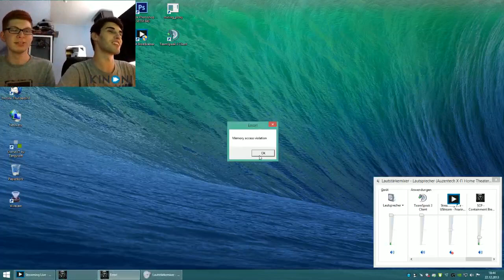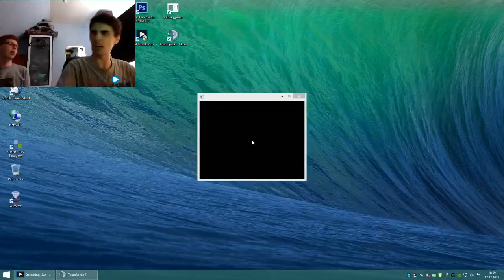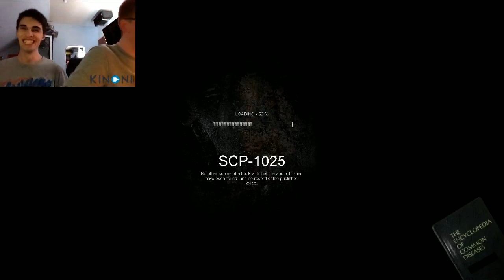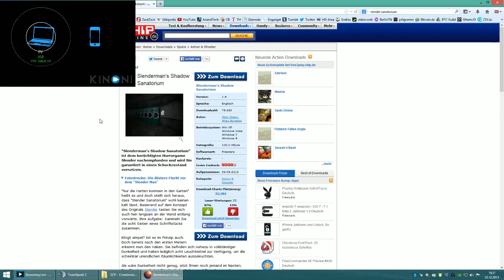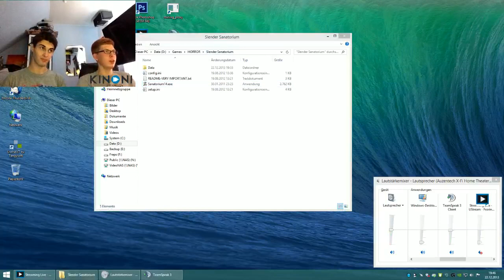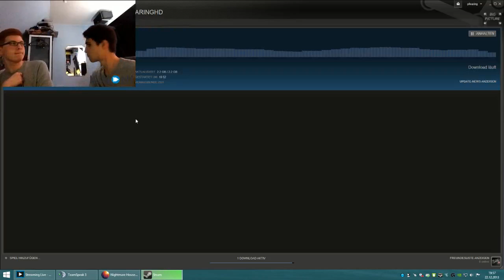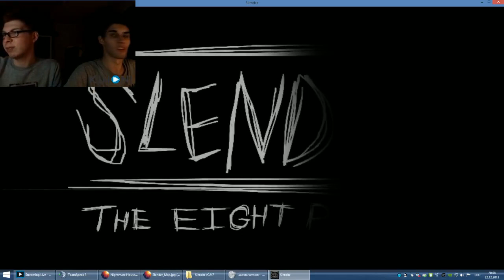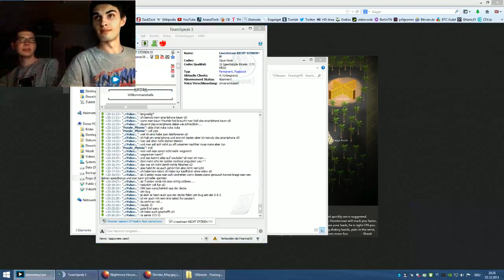150 SUBSCRIBER LIVESTREAM - 2013-12-22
Nach Startschwierigkeiten bei Justin.tv gings, wenn auch verspätet, endlich auf UStream.tv los. Den Ton haben wir leider nicht ganz so gut hinbekommen wie das letzte Mal. Für diejenigen, die im TS dabei waren müsste es aber gepasst haben - DANKE nochmal dass ihr dabei wart! .